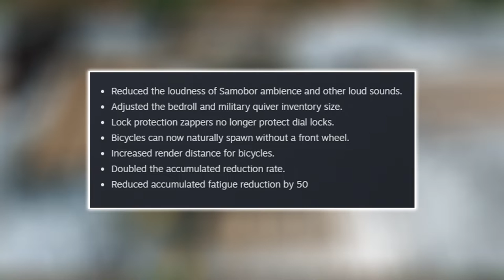Drinking Gallons Of Coffee In SCUM To Deal With The Accumulated Fatigue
Today I am back in the Scum Checking out the Latest SCUM Update.

Video Content
0:00 Intro
0:35 This Was Unfortunate
02:55 Looting And Travelling
04:33 Checking Out Samobor
09:30 Thank You For Watching